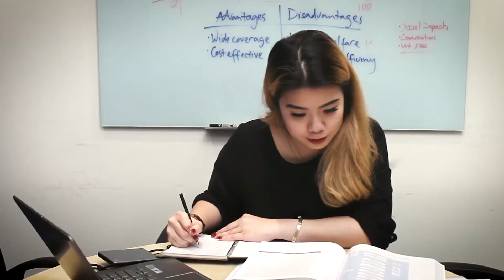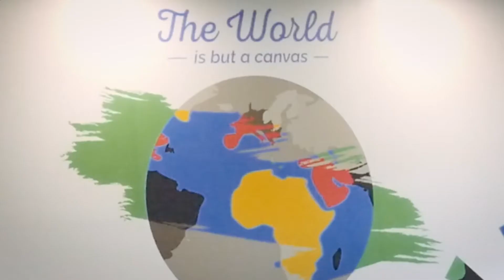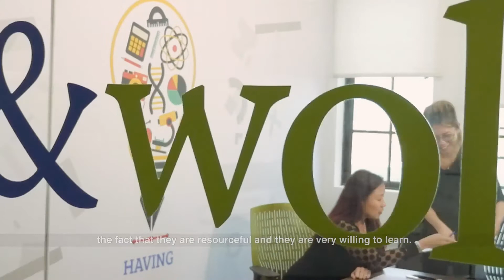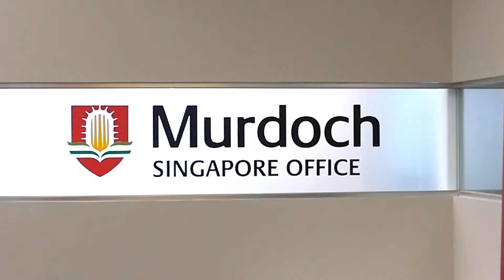Murdoch Public Relations Bachelor’s Degrees, Cohn & Wolfe XPR